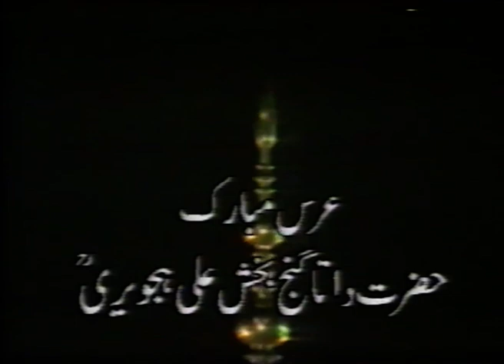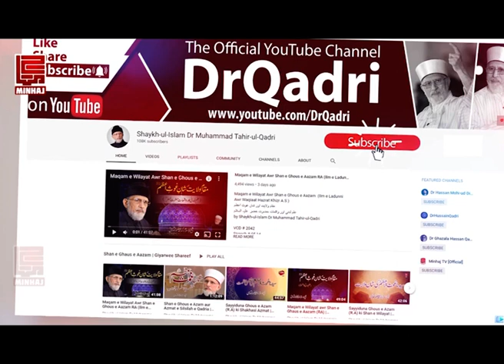Pehchan | Urs Mubarak Huzoor Data Ganj Bakhsh R.A | Shaykh-ul-Islam Dr Muhammad Tahir-ul-Qadri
پہچان | عرس مبارک حضور داتا گنج بخشؒ
Pehchan | Urs Mubarak Huzoor Data Ganj Bakhsh R.A

VCD# 446
Speech# Ek-15
Dated on: October 1, 1988
Place: Data Darbar, Lahore
Event: Urs e Mubarak Hazrat Data Ganj Bakhsh
Category: Fazail-un-Nabi(S.A.W)